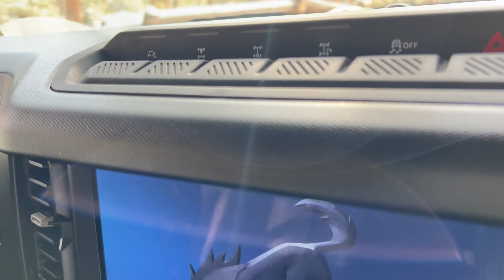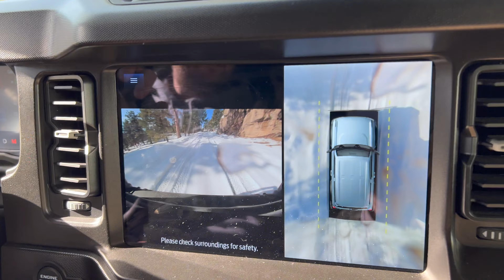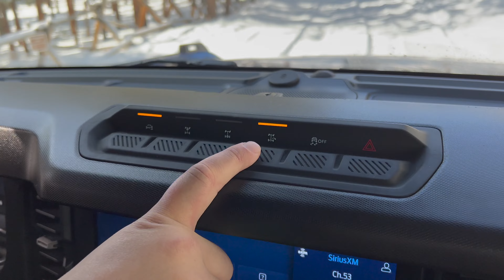Snowy Ford Bronco First Edition Adventure!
Kyle, Jordan, Tijmen, and Drew take the Bronco on a snowy off-roading adventure. Follow along to see all the Bronco has to offer with it's off-road capabilities!

The more subscribers we have, the more cool rigs we can showcase and the crazier the adventures will get.